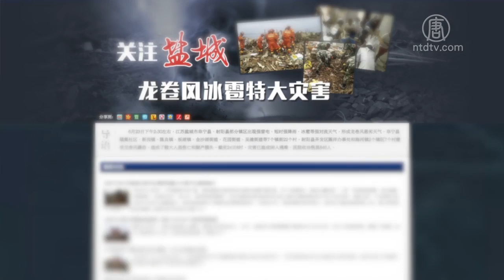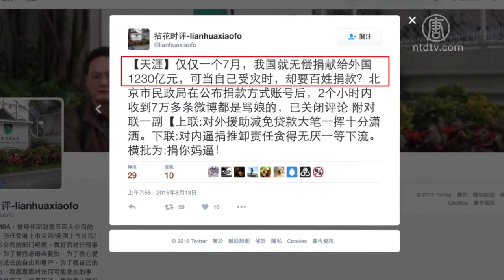【禁聞】京民政局籲為災區募捐 惹怒罵。中国网民：「装逼现场，脸，衣服，鞋子，鞋底，都是干净的，连演戏都这么不专业！」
吳斌：「現在宣傳部門的思維停留在老毛（毛澤東）的時代，那種造假不在乎老百姓相不相信。那時候就是畝產上萬斤。因為老百姓接觸的事務少，頭腦簡單，不會質疑，也不會去懷疑、不會去反駁。現在有了自媒體、有了微博、有了網路，這些忽悠很容易被識破，而且還被嘲弄。」

不過，吳斌感嘆，製造假新聞對大陸的宣傳部門來說很常見。它們要的是讓上級高興，給它們獎勵，它們根本不在乎老百姓的嘲笑。

江蘇省部分地區最近遭到龍捲風及冰雹等嚴重災害，據大陸媒體報導，災害導致近百人死亡，多人受傷。北京市民政局公佈了為江蘇救災捐款帳號，不過僅僅在2個小時內，就收到7萬多條的微博斥責評論，最後不得不被迫關閉評論。為什麼大陸民眾對救災捐款是這種態度呢？請看報導。

其他网民亦群起留言，表示：
「哇. 救援后的衣服好干净哦，靴子都没在污水中走过！！！难道还没开始“救援”，为更好的开展救援，先休息，磨刀不误砍柴功嘛？」
「龙卷风刮的大家身上真干净啊」
「越是这些个小地方做起秀来越是无下限」
「一看就是领导安排的，来拍个照给老百姓看看」
「神州从上到下都是演员都在演戏，结果神州电影那水平」
「这么累，又这么干净，难道是刚从床上下来？」
「这就是人生如戏，全靠演技」
「新闻现场图片少，清一色救援人员上镜」
「这个逼的缺少真诚和细节」
「这也是装得一手好逼的人」
「写脚本的，演戏的，都是这么不敬业」
「去你妹的，除了演戏，你们匪还会啥」
「赵王八们不装B就得死，因为它们是一群最无耻的流氓骗子」
「这几天江苏天气很热，这帮Y挺的不嫌热呀」
「按道理装逼了这么多年了。这个演技怎么说也都很厉害了。怎么现在还是这个水平啊」
「特码的老套路，几拾年了乐此不疲」
「莫装逼，装逼遭雷劈」
「舆论导向，坏事变好事！转移注意力，掩饰灾难及无能，历来如此，老套路一点没变！」
「从上到下的作假，恶心至极的败类」
「这届导演不行，撤了重拍」